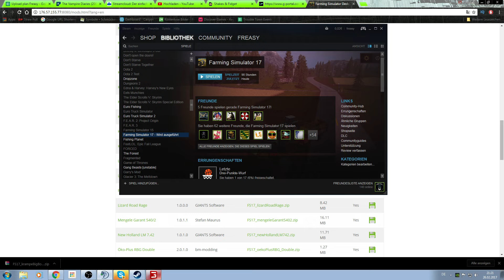LS17 - Ein Lustiges Soundboard #48 ♛ NorgeCrest Valley ♛ Let's Play Farming Simulator 17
▼ Mehr Informationen hier in der Beschreibung ▼
►Mitspieler: